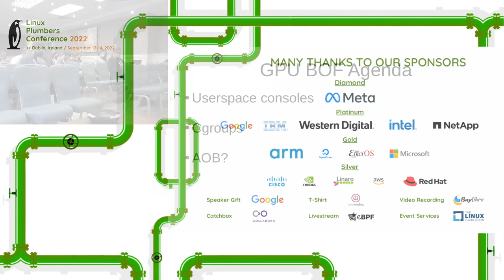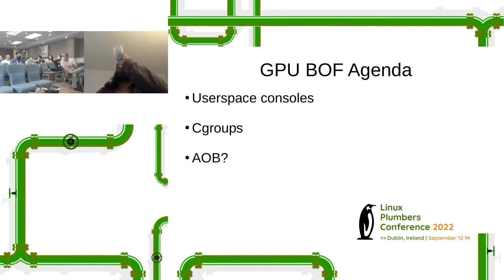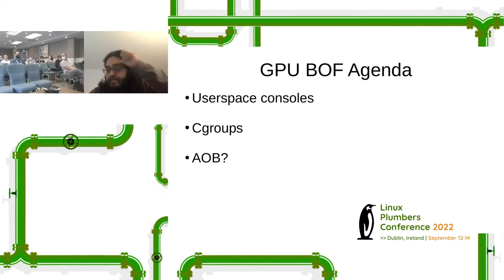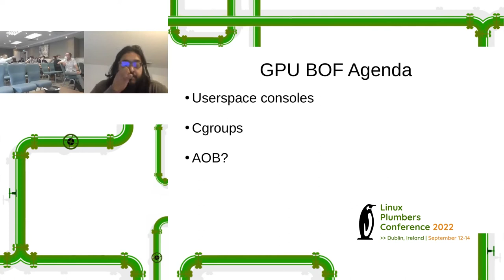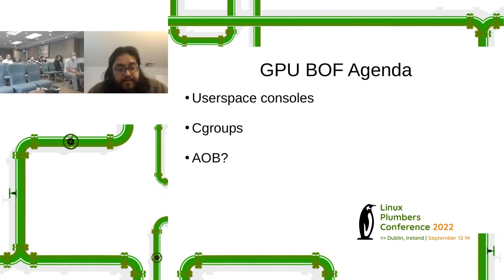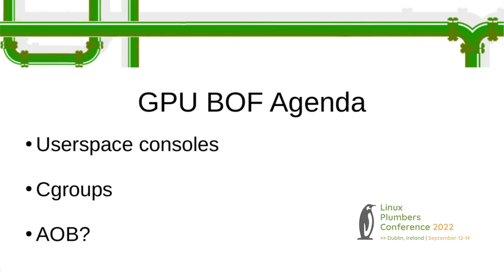GPU/Graphics - Userspace console - cgroups BoF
Recorded at LPC 2022

Two proposed topics so far are userspace console support and cgroups.